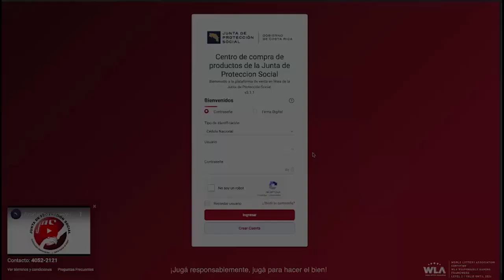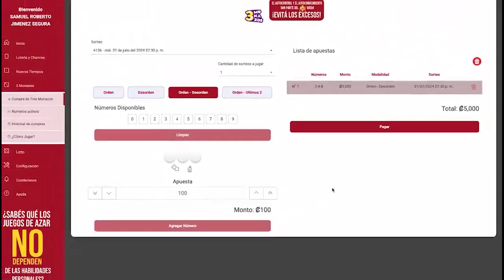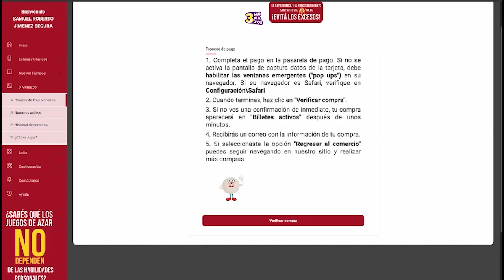"Alcaldes de Oposición Dan la Espalda a Sus Raíces en Apoyo al Gobierno"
Descripción: Descubre cómo varios alcaldes de oposición han decidido respaldar al gobierno, dejando atrás sus raíces partidarias. ¿Qué los llevó a esta decisión y cómo afecta a sus comunidades? Analizamos las implicaciones de este cambio en la política local.

 alcaldes, oposición, apoyo al gobierno, política, traición, cambios políticos, comunidades, análisis político